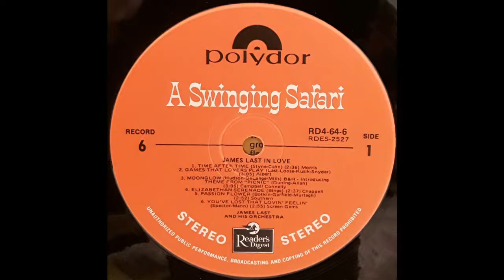ELIZABETHAN SERENADE - Ronald Binge - James Last and his Orchestra - RD4-64-6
Digital recording via the turntable/USB drive has reached Disc 6 of the 9 LP Reader's Digest box set titled 'A Swinging Safari', featuring alternate 12 inch vinyl LPs bythe orchestras of Bert Kaempfert and James Last.
Disc No.6 is 'James Last In Love', 12 songs that you could say make the world go round, just like love.
Track 4 on side 1 is the James Last orchestra's interpretation of the famous Ronald Binge melody 'Elizabethan Serenade'.
I don't think the popularity of this classic work will ever fade.
British composer Ronald Binge (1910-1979) arranged many of Mantovani's most famous pieces before composing his own music such as this one and 'Sailing By'.
Other composers featured on this LP include Sammy Fain, Bob Dylan, Jules Styne, Bart Howard, Perry Botkin, and two by James Last himself.